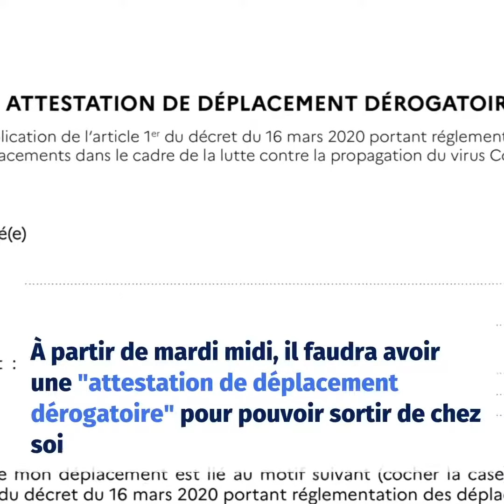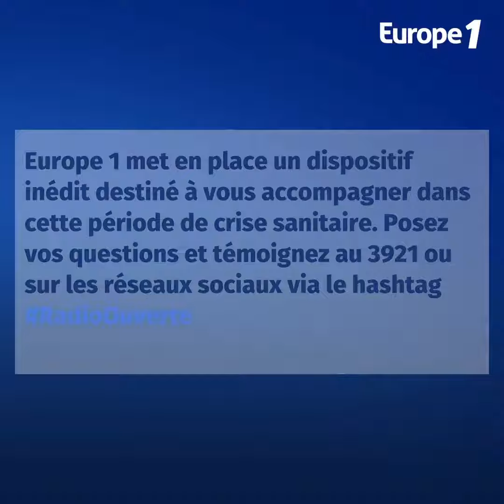Confinement et tout savoir sur l'attestation pour sortir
Quelques explications !